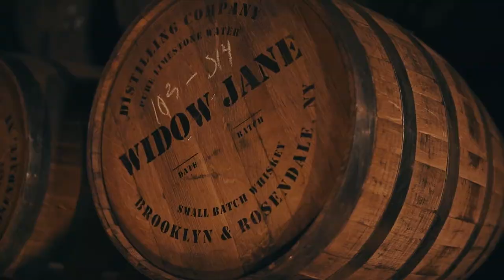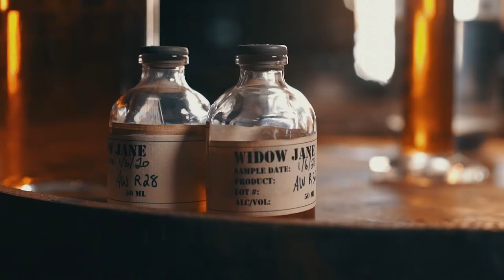[ 위도우 제인 WIDOW JANE ] 장인의 손으로 직접 만든 극소량 버번 위스키 브랜드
[ 위도우 제인 버번 위스키 3종 출시🥃 ]

장인의 손으로 직접 만든 극소량 스트레이트
버번 위스키 브랜드 위도우 제인 WIDOW JANE✨

미국 브룩클린 레드훅의 위도우 제인 증류소가 추구하는 모든것을 담았습니다. 5배럴 배치, Non-Chill Filtered, 그리고 Resendale, NY광산에서 온 달콤하고 미네랄 함량이 높은 순수한 석회암 물을 사용하여 길고 풍부한 맛의 피니시를 선사합니다.

* 위도우 제인 시리즈는 데일리샷 및 위스키바이블에서 구매가능합니다.

🥃WIDOW JANE WHISKY SERIES🥃

1. 위도우 제인 10년
WIDOW JANE 10 YO

2. 위도우 제인 아메리칸 오크 에이지드 라이
WIDOW JANE AMERICAN OAK AGED RYE

3. 위도우 제인 오크&애플우드 에이지드 라이
WIDOW JANE OAK&APPLE WOOD AGED RYE